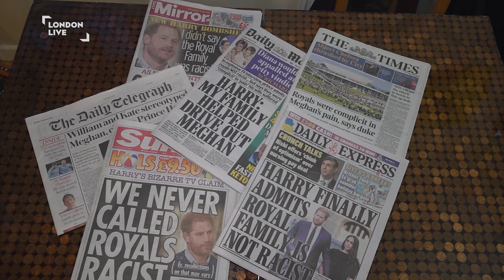Latest revelations from Prince Harry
With Prince Harry's book 'Spare' set to be released tomorrow, London Live's Alicia Edwards and Tanya Francis have been discussing the latest revelations following his TV interviews promoting the tell-all memoir.